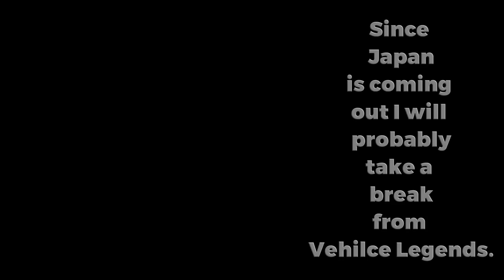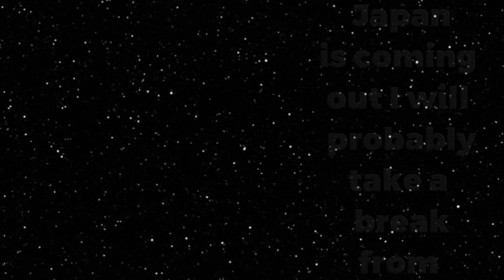Trying Out Boats For The First Time In Vehicle Legends!